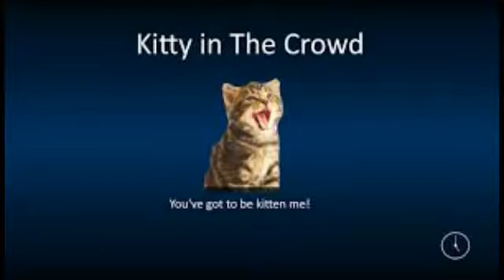Video of dogs...i mean cats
DO NOT WATCH THE END Or it will end YOU! HA! HA! HA!